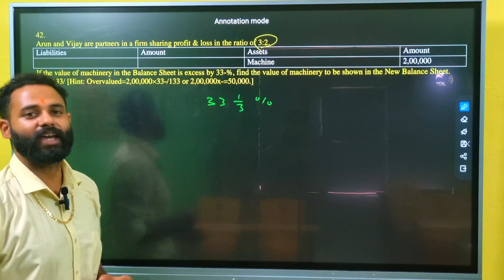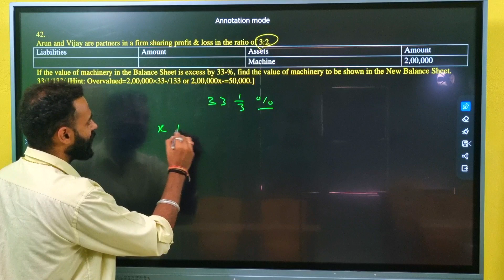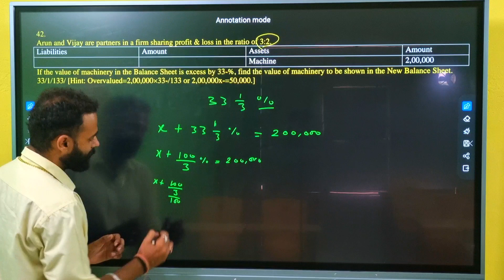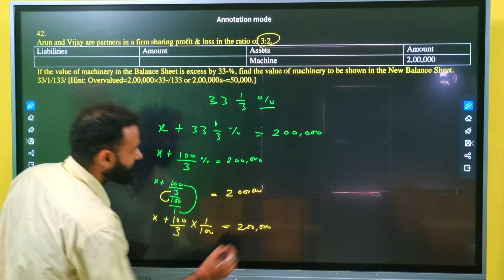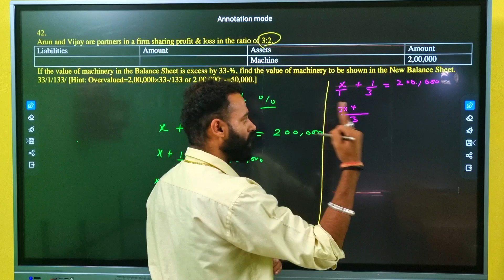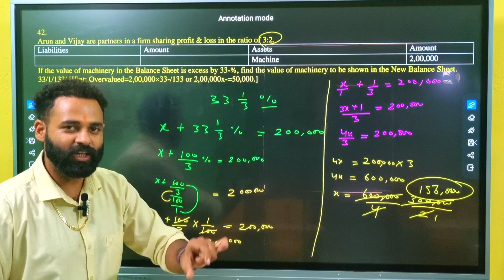Arun and Vijay are partners in a firm sharing profit & loss in the ratio of 3:2.If the value of mach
Arun and Vijay are partners in a firm sharing profit & loss in the ratio of 3:2.
If the value of machinery in the Balance Sheet is excess by 33 -1/3 %, find the value of machinery to be shown in the New Balance Sheet.

assets
machines 200,000.

33/1/133/ [Hint: Overvalued=2,00,000×33-/133 or 2,00,000x-=50,000.]

question 42, admission of partner class 12th accountancy.